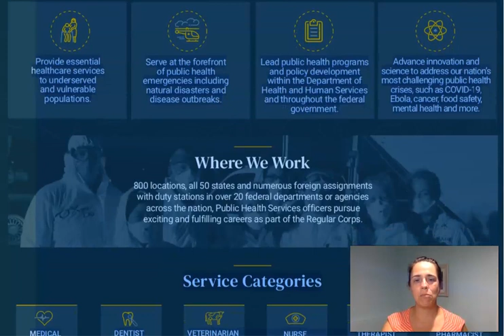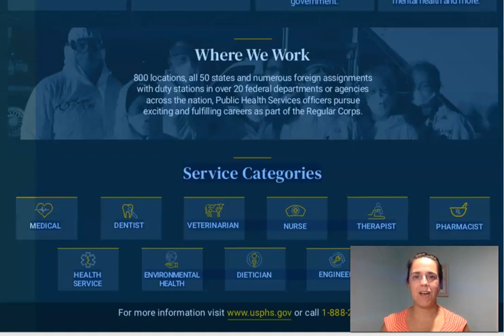What is The U.S. Public Health Service And Where Do USPHS Officers Work?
Carma Connor-Marroquin, a retired U.S. Public Health Service officer, tells more about the USPHS including the professional categories and where officers work.